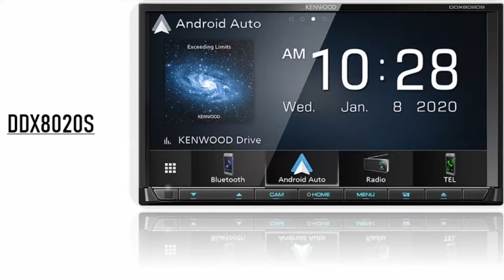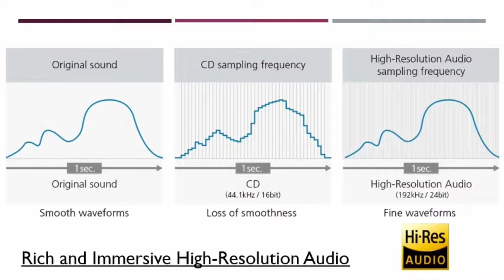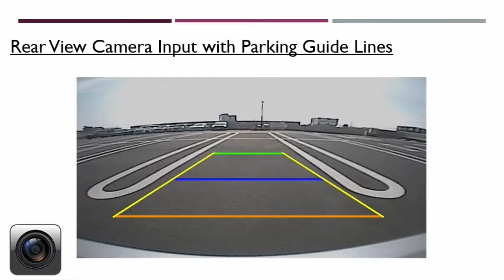KENWOOD | DDX8020S car stereo all features